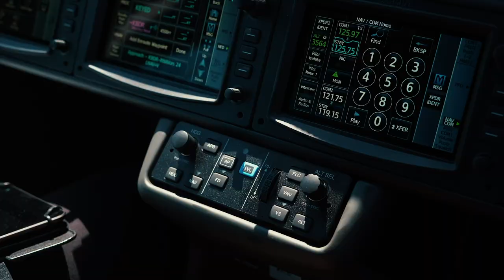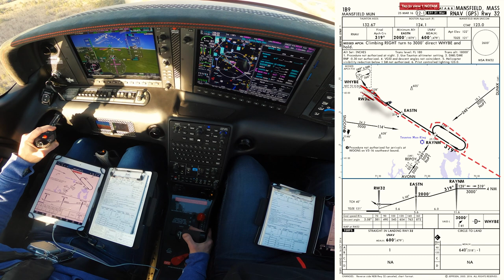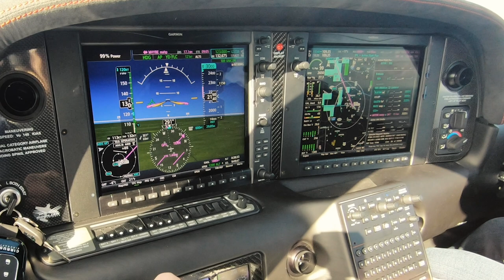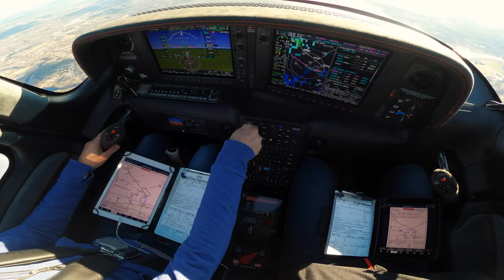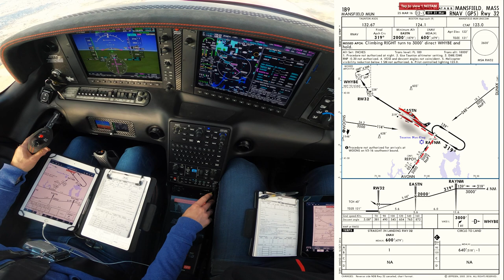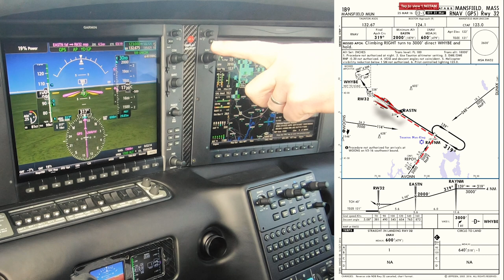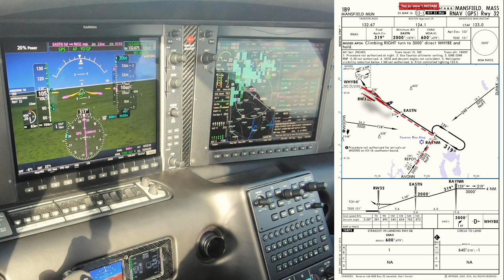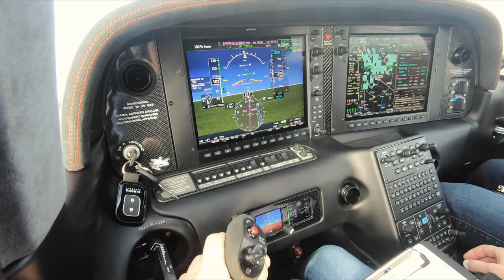Michael Teaches Karin IFR Lesson #8 (Karin's breakthrough moment)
IFR Lesson #8 seems very vanilla in a lot of ways as Karin is just learning how to fly a non-precision RNAV approach using the Advisory Glideslope function and then again flying the standard "dive and drive method". However, Karin had a big breakthrough moment during this flight which I hope you will watch and see.

Oh yeah, and please tell your aviation friends too!

Chapters:
Intro: 1:25
Take off: 3:20
Approach briefing: 3:45
Approach 1: 5:00
Understanding the "scoreboard" 13:12
Approach #2 13:48
Karin's breakthrough acting as PIC 14:28
Missed approach 24:10

Whelen Aerospace Technologies The best aircraft and emergency lighting on the planet!
BOSE Aviation The very best aviation headsets.
Champion Aerospace Trust in Champion!
Lycoming Wouldn't trust my life to any other engine!
Cirrus Aircraft My personal time machine!
Hartzell Propeller Built on honor!